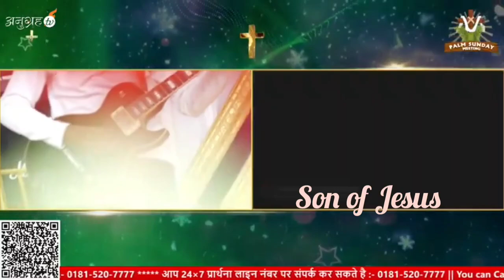yeshu Masih Tere Bina Main To Jee Na Paunga ||Ankur Nurla Ministry|| son of Jesus